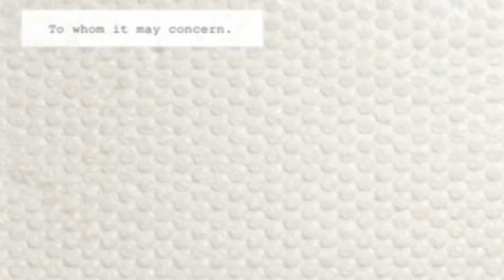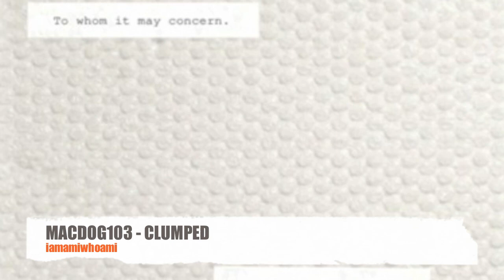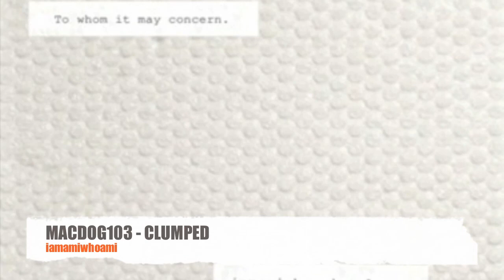iamamiwhoami CLUMP remix by Macdog103 CLUMPED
Remix of iamamiwhoami's song clump... I like to call this remix CLUMPED hahahaha enjoy